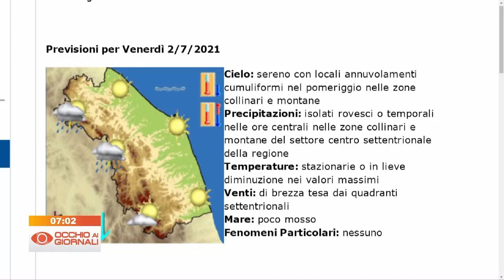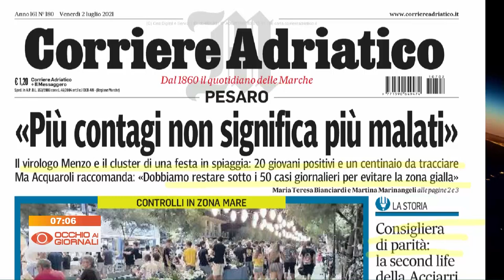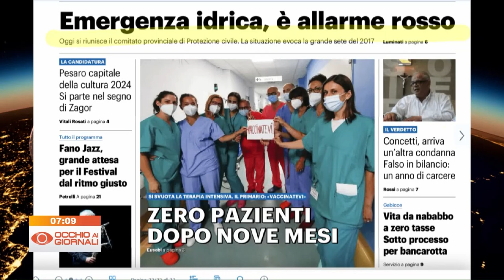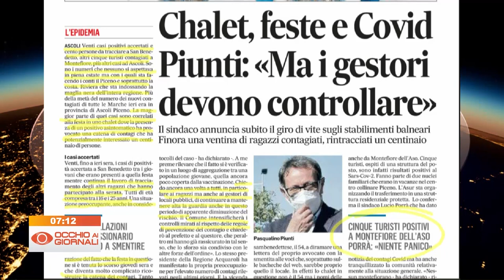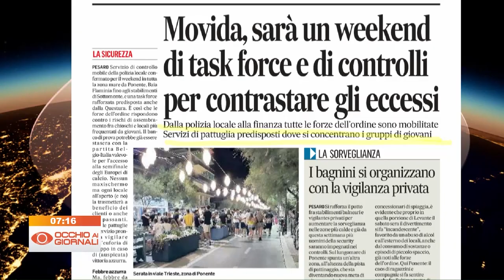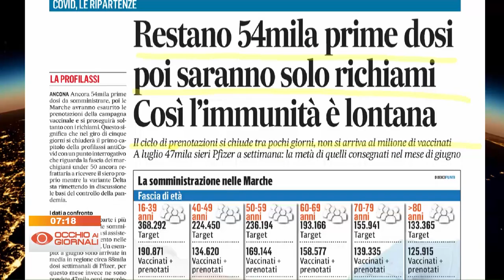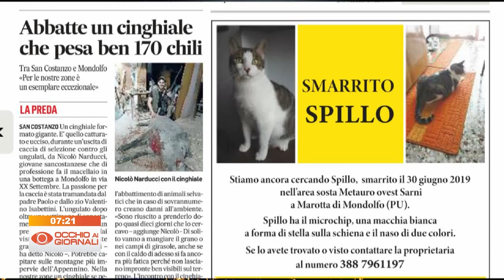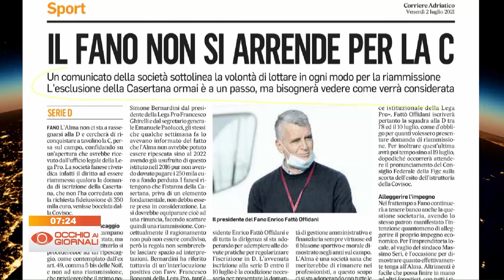Occhio ai Giornali 2 luglio 2021